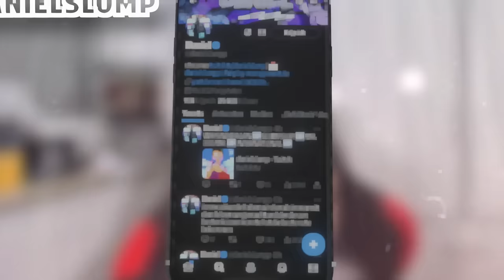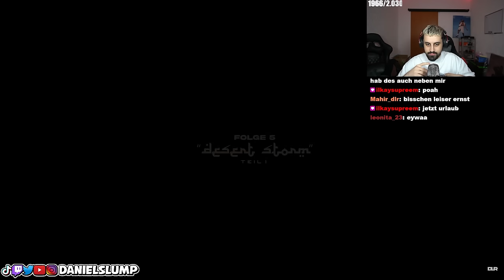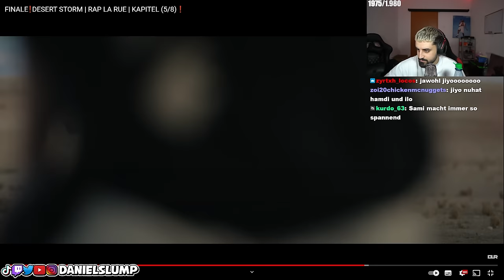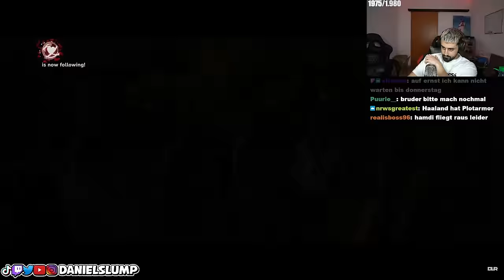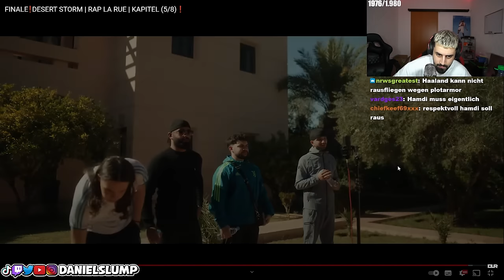DIE BESTE RAP LA RUE FOLGE BIS JETZT! 🔥👀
ORIGINAL VIDEO!

UNBEDINGT ABCHECKEN!
► Hauptkanal: @danielslump
► Gamingkanal: @slump_gaming
► Drittkanal: @slumplights